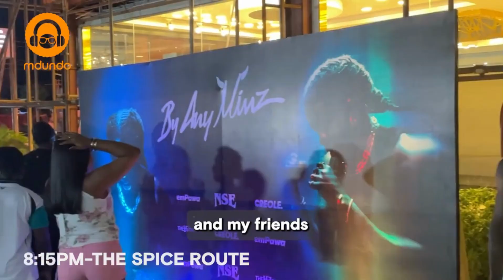A day in the life of Minz.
In Light of his debut album By Any Minz available on mdundo

We spent a day with Minz and he took us on a journey of his artistry.

Watch. Share and Enjoy.